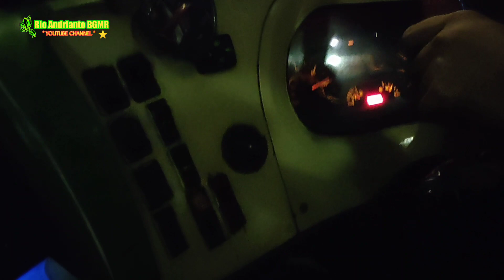LUBUK ALUNG - JAKARTA DENGAN TRANSPORT EXPRESS JAYA REALISTIS BAGIAN AKHIR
Trip Report Lubuk Alung - Jakarta
Bagian 5.
Transport Express Jaya Realistis
Mercedes-Benz OH 1526
Karoseri Adiputro.